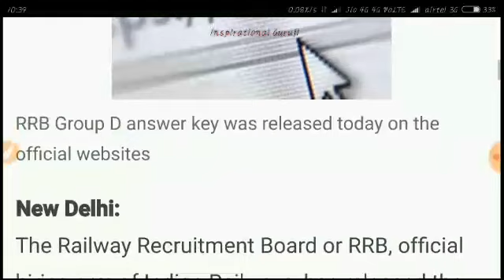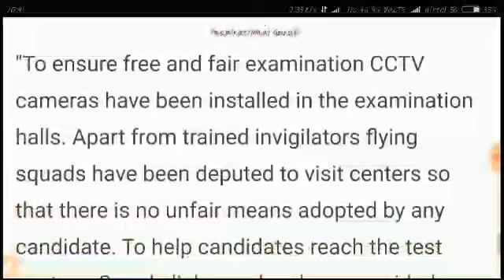RRB GROUP D ANSWER KEY|| AAKHIR लिंक गायब कहाँ हो गया11